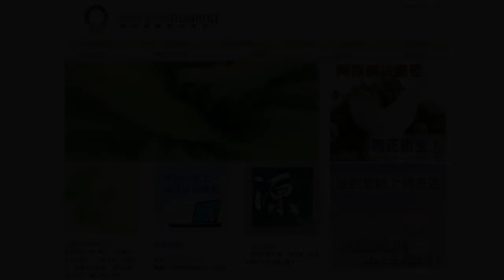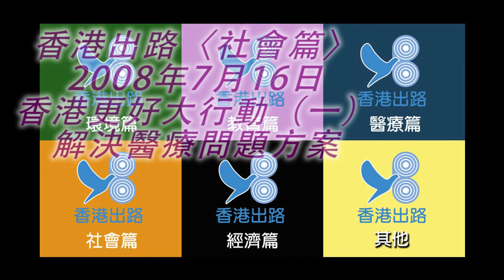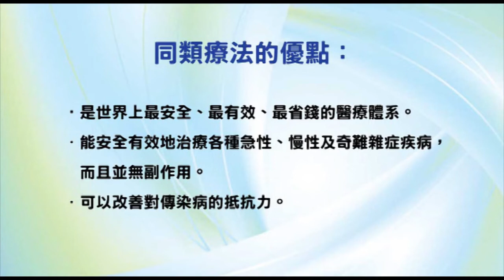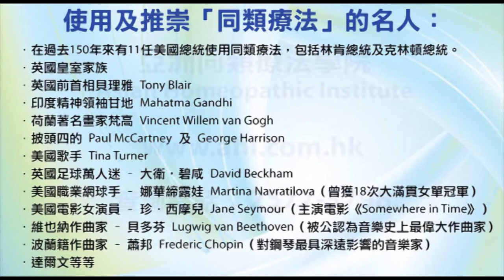香港出路〈社會篇〉- 香港更好大行動（一）解決醫療問題方案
播出日期：2008年7月16日
主持：袁大明 自然療法醫生、李穎康
嘉賓：Francis Ho